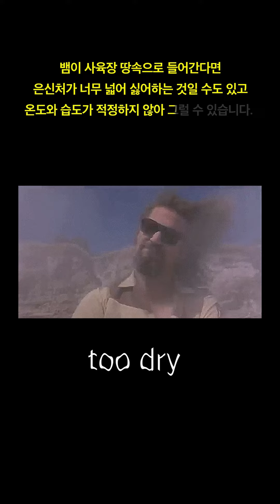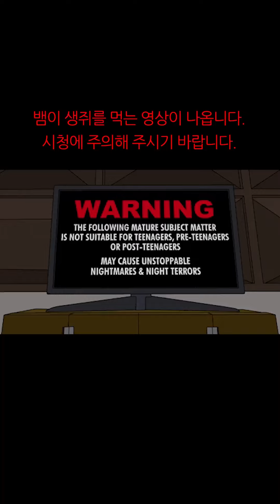[마스 몰아보기]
종로구에서 볼파이톤 '비너스'와 '마스'를 키우는 빠사장입니다.
마스 에피소드 9~15화를 몰아서 편집한 합본 입니다.
옴니버스 식이라 어느편을 봐도 무방합니다.

종로에서 파티룸으로 유명한 아미가인서울호텔에 있습니다.
비너스와 마스가 보고싶으시다면 언제든 아미가인서울호텔로 오세요

아미가인서울호텔
주소: 서울 종로구 종로31길 46-8 (종로5가역)
파티룸예약은 쏘플 파티룸 사이트
에서 부탁드립니다.